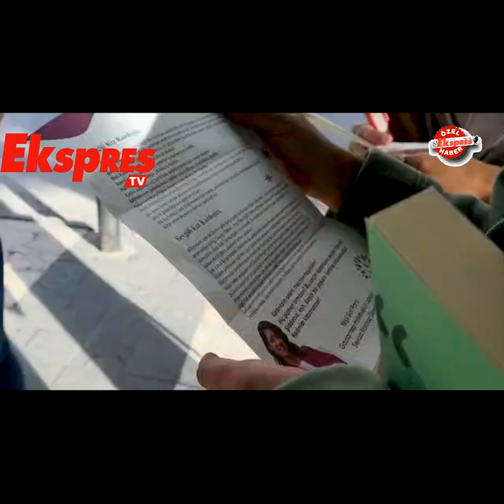“Bu seçim kadınların seçimi olacak”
Karaca’dan kadınlara mektup Yeşil Sol Parti Gaziantep Milletvekili adayı ve Emek Partisi GYK üyesi Sevda Karaca kadınlara mektupla seslendi.